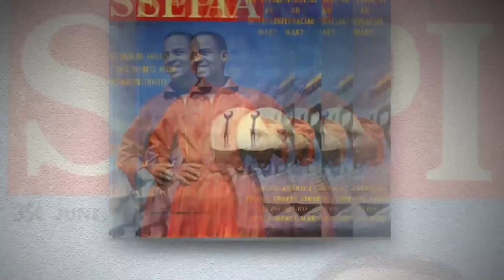Sculptor Ed Dwight among honorees at MLK Jr. business awards in Denver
As the first African-American astronaut candidate, Dwight was considered a hero to the Black community.